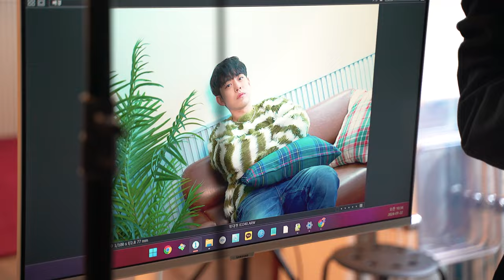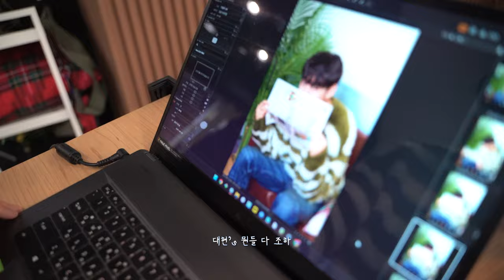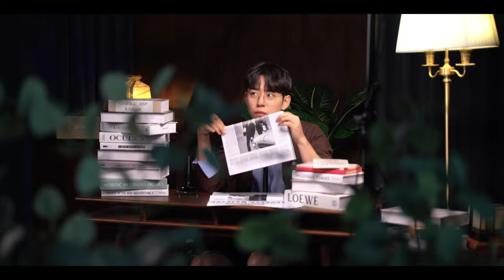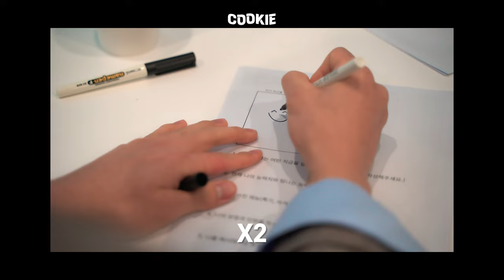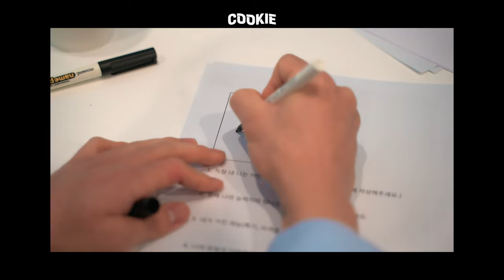[하유라잌댛] EP.1 데이비(DABY) 1기 팬키트 촬영 비하인드(ENG/CHN/JPN)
3월 13일 수요일까지 가입하실 수 있습니다
많관부💚 많사부💛